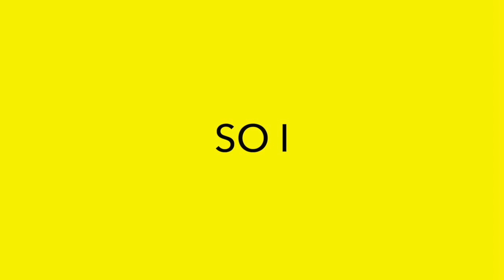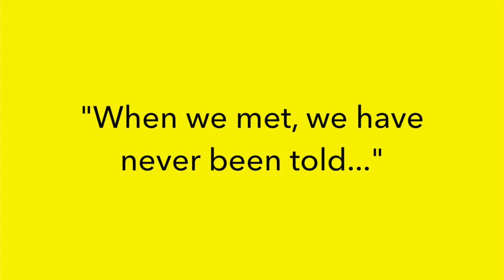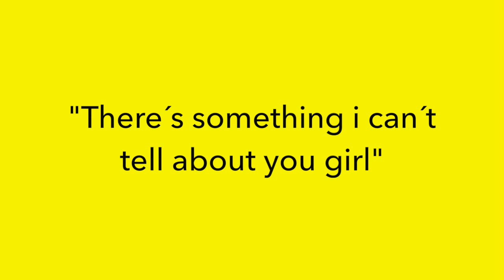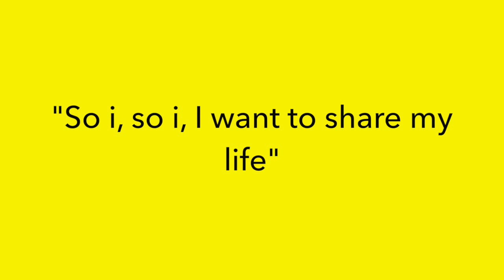MAKU con Francois Peglau - So i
2007

En este tema participan:

Francois Peglau - voz
Iván Mindreau - batería
Pochi Marambio - bajo
Sergio Rospigliosi - teclado